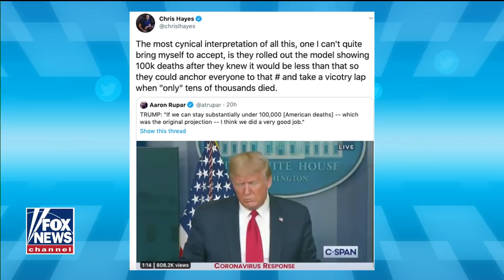‘The Five’ slams media’s reaction to Trump’s COVID-19 response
The U.S. may be turning a corner in the coronavirus crisis but you wouldn't know that from the media coverage; reaction and analysis on 'The Five.'